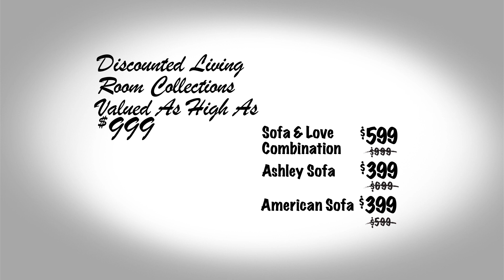Open to the Public - July 2015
Home Decor Outlets sells first quality mattresses and furniture acquired through closeouts, special buyouts, discontinues and liquidations by the truckload, and then we pass those great savings on to you. The items shown on our website are just a preview of the many products we carry at our Home Decor Outlets stores.